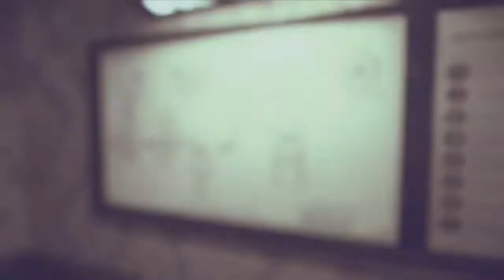12 The Clockwork Mansion! - Dishonored 2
This is the coolest place in the game. And the clockwork soldiers are my favorite of all the enemy types. This area is Dishonored 2 at it's very best.